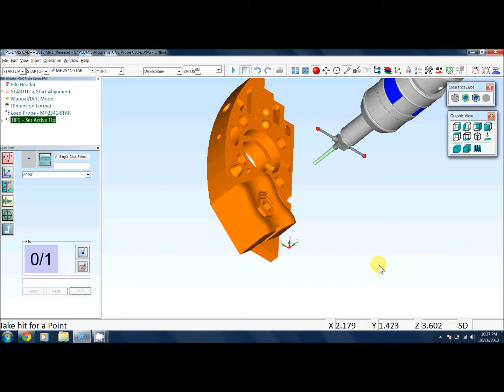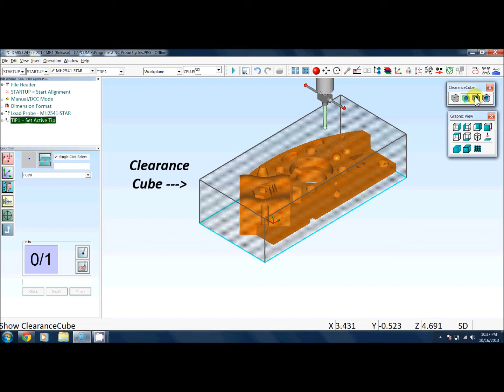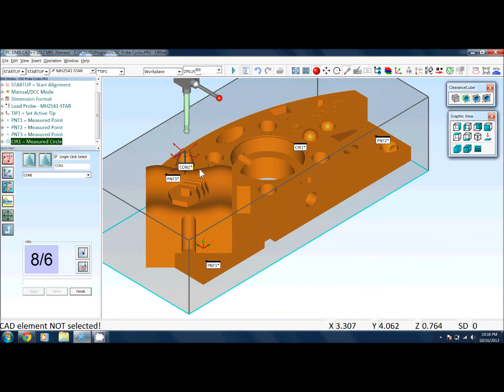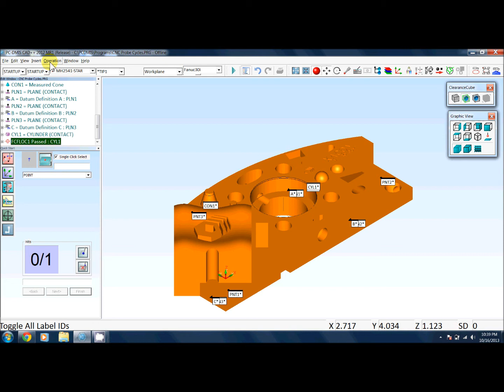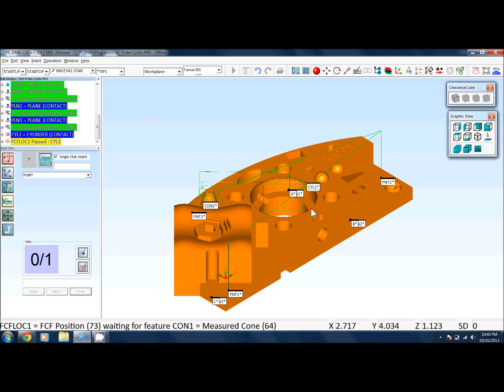Tutorial: Using native MBD & GDT to inspect on Machine Tool with PC-DMIS NC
PC-DMIS NC is the leader in 5-Axis on-machine inspection. This short video shows how you can use the embedded Model Based Definition data to quickly and accurately inspect parts in-process, automatically, while still clamped in your Machine Tool.

Works with all popular Probe brands such as M&H, Renishaw, Blum or Marposs.